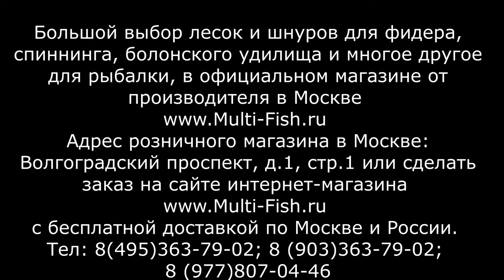ЛУЧШИЕ ЛЕСКИ! КАК ВЫБРАТЬ ЛЕСКУ ДЛЯ ПОВОДКА И ОСНОВУ?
Лучшие лески по мнению многих рыболовов представлены в этом видео. Максим Балаев - эксперт и разработчик удилищ, делится своими знаниями в области производства и выбора лесок для рыбалки. Проводит сравнительный обзор лесок для поводков (поводковых лесок), таких как Колмик Ксило, Колмик Миметикс, Колмик Стрим, Мавер Дуал Бенд, Кралуссо, фидерные лески Флагман. Лески для матчевой ловли и многие другие. Максим рассказывает как следует выбирать леску и на что обращать внимание.
Большой выбор монофильных и плетеных лесок, шнуров в фирменном магазине в Москве. Доставка по России. ЛЕСКА монофильная (МОНО)
Самые выгодные условия для покупателей магазина Multi-Fish.ru

Наши преимущества:
2. САМЫЕ НИЗКИЕ цены со склада производителя, по Программе лояльности магазина Мульти-Фиш!
3. БЕСПЛАТНАЯ доставка по Москве и России в рамках Программы лояльности!
4. БЕССРОЧНАЯ гарантия на заводской брак на ВСЕ УДИЛИЩА!
5. Свой фирменный СЕРВИС-ЦЕНТР работающий более 20 лет! с ПОЖИЗНЕННОЙ гарантией на место ремонта!